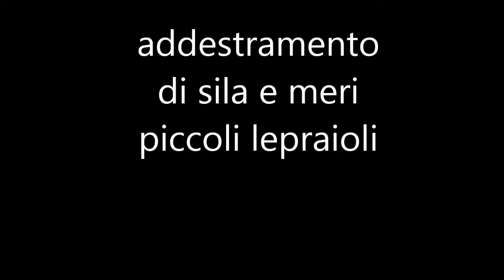sila e meri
ADDESTRAMENTO DI DUE GIOVANI FEMMINE DI PICCOLO LEPRAIOLO
PROPIETARIO CRISTIAN PLEBANI DI TRESCORE BALNEARIO BG